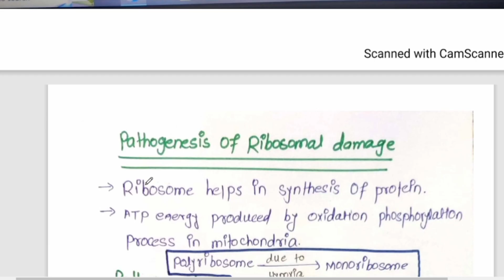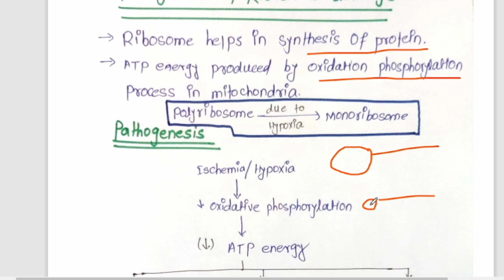Pathogenesis Of Ribosomal Damage|| राइबोसोम क्षति क्या है?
Pathogenesis Of Ribosomal Damage

Students Queries:-